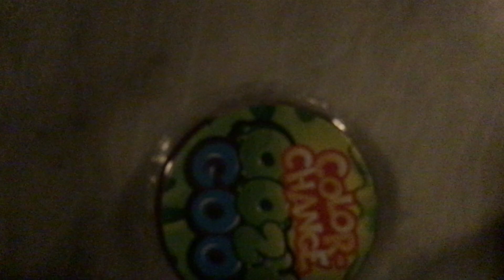Reviewing color changing slime!!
For fan mail,
LD Slimes
Every sale on my slime-shop goes towards helping strays, videos, and supplies.
Want me to review your slime-shop? Only U.S shops please!